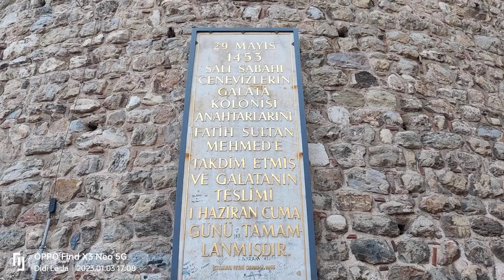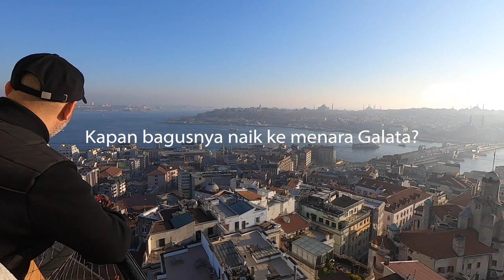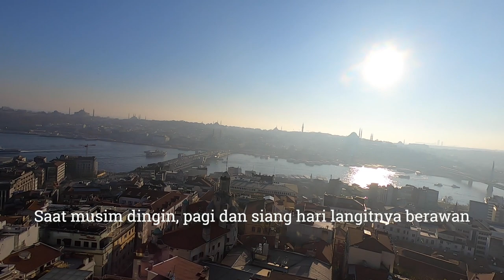ADA APA DI GALATA TOWER, ISTANBUL-TURKIYE ?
Hello Semuanya
Berikut adalah lanjutan dari video sebelumnya bahwa alasan kenapa berkunjung ke Istanbul Turki. Di video ini aku mengunjungi menara Galata atau Galata Tower (bahasa Turki: Galata Kulesi). Aku berbagi sedikit sejarahnya menara yang menjadi salah satu simbol kota Istanbul.

Silahkan dilihat sampai selesai karena ada turis dari Indonesia yang aku wawancarai. Terima kasih Mbak Atis dari Kota Makassar yang sudah berbagi pengalaman dengan teman-teman Indonesia dimanapun keberadaannya.

Silahkan berikan komentar kalian dan bagikan video ini dengan teman-teman kalian ya.